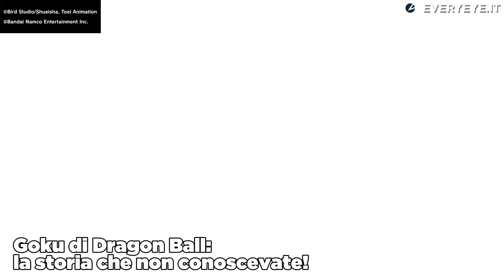La storia di Goku che non conoscevi: Dragon Ball Sparking Zero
Dragon Ball Sparking Zero cambia la classica storia di Goku con i suoi What if. In che modo? Scopriamolo insieme!

00:00 La storia alternativa di Goku
00:17 Protettore, redentore
02:43 Rivale, ispiratore
04:12 Padre fiero

Clicca sul link Amazon in descrizione per supportarci! Ogni acquisto ci aiuta a crescere, grazie!